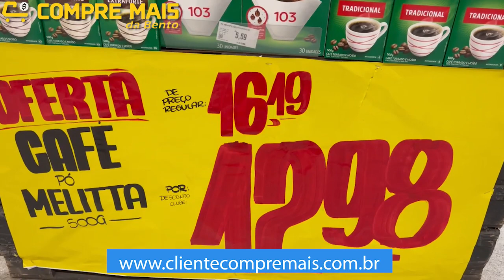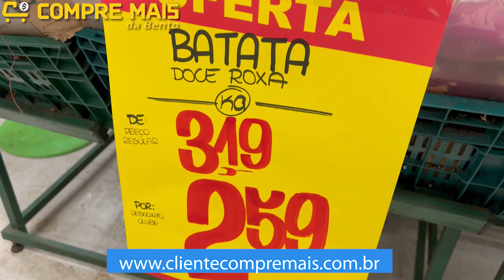Costela Minga ou Ripa por R$14,99 no Compre Mais da Bento. Confira mais ofertas